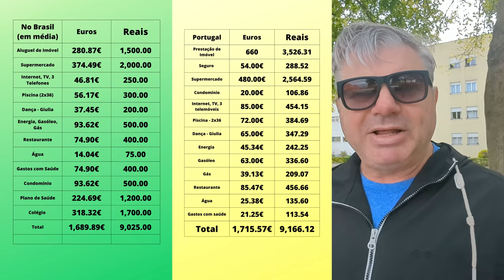O que é melhor? 2 Mil Euros em Portugal vs. 11 Mil Reais no Brasil?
Descubra a verdadeira diferença entre viver em Portugal com 2 mil euros e no Brasil com 11 mil reais! Neste vídeo, exploramos os custos de vida, qualidade de vida, e as vantagens e desvantagens de cada opção. Se você está considerando uma mudança de país ou simplesmente curioso sobre como esses valores se comparam, não perca este vídeo informativo.

🌍 Quais são os custos de moradia?
🎒 Como a educação e a saúde se comparam?
💰 Quais são as oportunidades de economia em Portugal?
🍎 O que você precisa saber sobre o custo de vida em ambos os lugares?
🏡 É possível ter uma vida confortável com 2 mil euros em Portugal ou 11 mil reais no Brasil?

Assista agora e tome uma decisão informada sobre o seu próximo passo! Deixe seus comentários e compartilhe suas próprias experiências nos comentários abaixo.

00:00) Introdução
Apresentação do tema: viver com 2 mil euros em Portugal ou 11 mil reais no Brasil.
(00:46) Custos de Moradia em Portugal
Discussão sobre os custos de arrendamento e compra de imóveis em Portugal.
(01:12) Redução de Custos na Educação
Como a educação em Portugal é mais acessível em comparação com escolas privadas no Brasil.
(01:55) Comparação dos Custos de Condomínio
Comparação dos custos de condomínio em Portugal e no Brasil.
(02:38) Despesas de Saúde
Discussão sobre os custos de saúde, incluindo plano de saúde, em Portugal e no Brasil.
(03:16) Despesas de Supermercado
Como as despesas de supermercado se comparam entre os dois países.
(03:41) Comparação Geral de Custos
Apresentação de uma comparação geral dos custos entre Brasil e Portugal.
(04:08) Vantagens do Seguro de Carro
Benefícios do sistema de seguro de carros na Europa em relação a colisões.
(04:58) Qualidade de Vida em Portugal
Reflexão sobre a qualidade de vida em Portugal em comparação com o Brasil.
(05:44) Conclusão
Resposta à pergunta principal: "Onde é mais confortável morar?"
(06:17) Convite para a Comunidade
Convite para fazer parte de uma comunidade que compartilha experiências sobre a mudança para Portugal.
(06:31) Encerramento
Agradecimento aos espectadores e encerramento do vídeo.
Lá tem postagem com link para acessar o Grupo.
E-book - Investimentos para um Futuro melhor